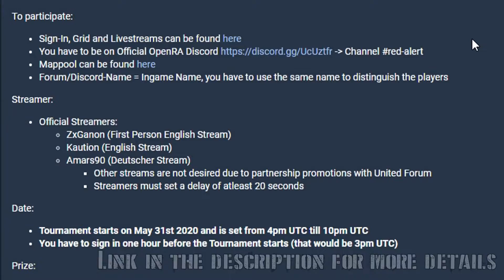United Conquer Cup Announcement Video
►Kaution bringing you as many high quality matches as possible!